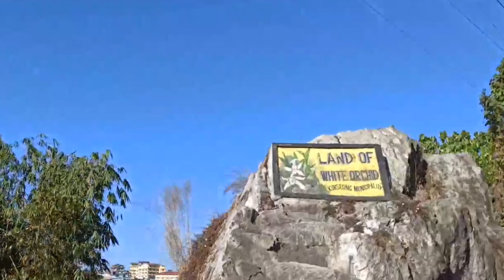VLOG KURSEONG | ROAD TRIP TO KURSEONG | ACCIDENTAL EPISODE | BROTHERS RIDE OUT | WANDERLUST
Hey there everyone here's another vlog of a road trip to kurseong it was a great ride and super fun with my boys
Special thanks to two of my brothers from another mothers
ARPAN GAZMER and SIDDHARTH SUBBA for sharing me the wonderful clips of the beautiful Hill land and views it would have been really impossible without them

kurseong
road trip
amit pradhan
vlogs

Soon there will be more vlogs on road trips keep supporting and coming back